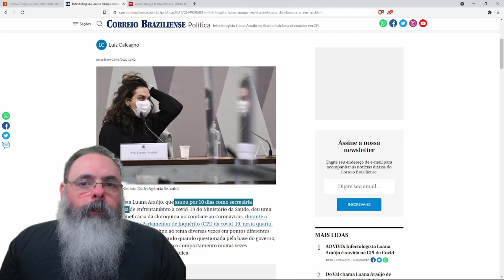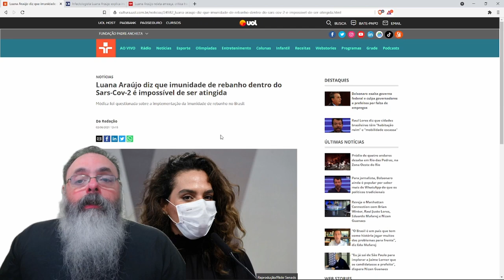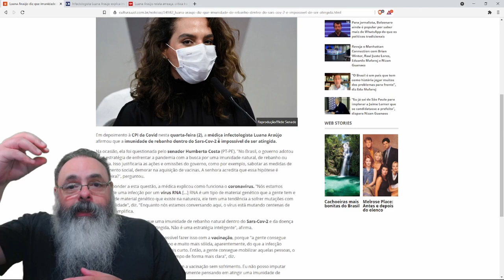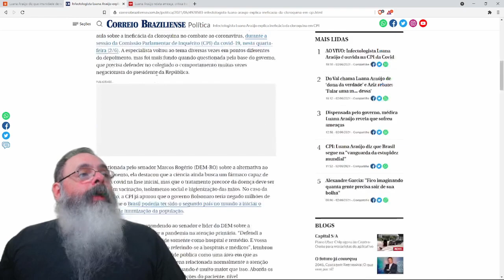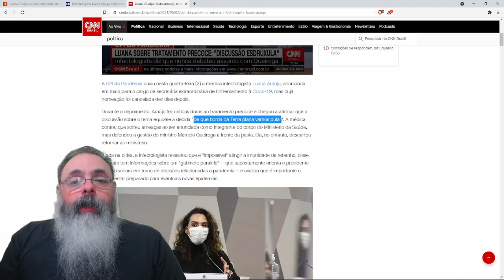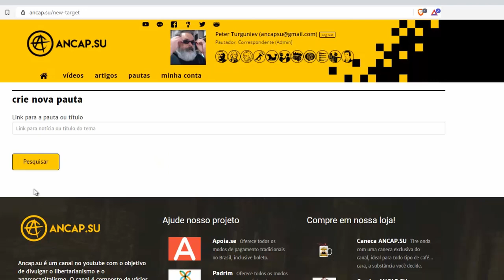CPI chama médica totalmente irrelevante só para corroborar a narrativa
Ajude o canal:

16vmNcrA4Mvf7CaRLirAmpnjz1ZH3bWNkQ (Bitcoin)
LSCnrubCVcpuLrGTTLMqpwRTXvYz7vMbbA (Litecoin)
0x28aec946919c70e5e25d7c6785ede7622278b463 (Ethereum)
nano_1s6i6xwujzqnmie8nc3x8rfumdnebpsd6h4cp9wgkcpk4eb1xn5u7n48ok5b (Nano)
0x1302536c28695e47aaedd020aaf39f500cf6c22f (BNB)